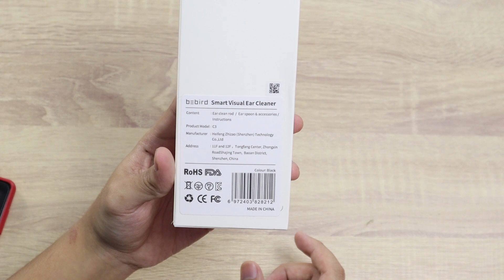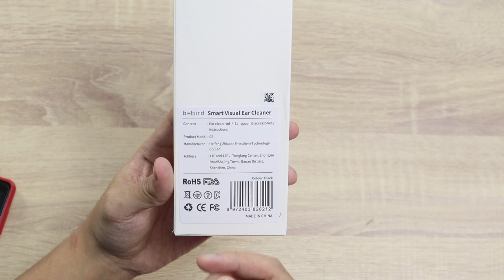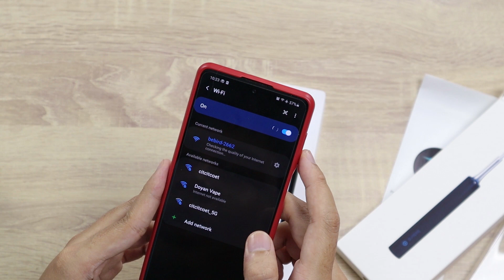Korek Kuping Jadi Mudah Dengan Bebird C3